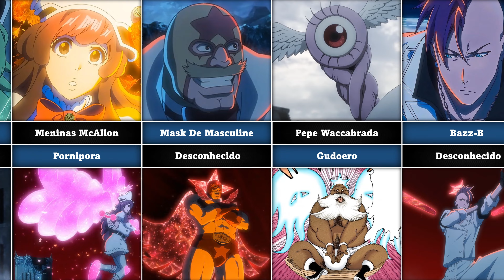As Vollständig mais Insanas De Bleach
Bem-vindos a uma jornada épica pelo mundo de Bleach! Neste vídeo, mergulharemos nas Vollständig mais incríveis e insanas que já apareceram na série. Prepare-se para conhecer os poderes e habilidades mais devastadores dos Quincys. Desde a técnica impressionante de Äs Nödt até a imensa força de Gerard Valkyrie, esta compilação vai te deixar boquiaberto. Não perca esta oportunidade de explorar o lado mais poderoso do universo de Bleach.